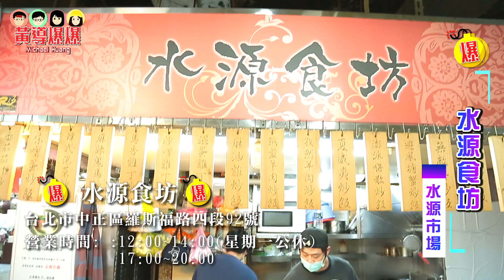│吃美食聽故事│翻滾吧🔥台北炒飯大PK～ 最強"炒飯王"出爐???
黃導爆爆💥美食趴趴走單元✨好吃又好玩🔎
黃導要做不一樣的美食任務啦 這次黃導要PK臺北各大炒飯
跟著黃導吃美食🍽 邊吃邊聽黃導講故事💬
請持續追蹤🔔黃導爆爆💥更多精彩內容等你來挖掘🔨

﹝本次拍攝店家資訊﹞
1.小茅屋
地址：臺北市大安區麗水街5之6號
營業時間：11:00~14:00；17:00~21:00 (週一公休)
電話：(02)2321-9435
2.三多屋爸爸嘴
地址：臺北市大同區太原路19號
營業時間：11:00~20:00(週一公休)
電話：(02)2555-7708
3.阿旺阿華
地址：臺北市大同區歸綏街190號
營業時間：11:30~14:30；17:00~21:00 (週六公休)
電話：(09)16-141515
4.阿仁炒飯
地址：臺北市大同區哈密街45巷2之4號
營業時間：11:00~14:15；17:00~20:30(週日公休)
5.水源食坊
地址：臺北市中正區羅斯福路四段92號
營業時間:12:00~14:00；17:00~20:00 (週一公休)
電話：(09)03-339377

歡迎各位於下方留言✍️「我想拍黃導爆爆」並留下您的E-mail📧
或私訊黃導爆爆粉絲團 留下您的聯絡電話📞
就有機會參與黃導爆爆💥的拍攝🎥唷